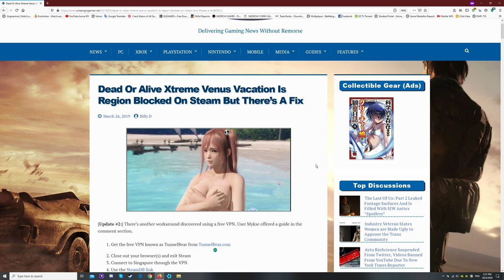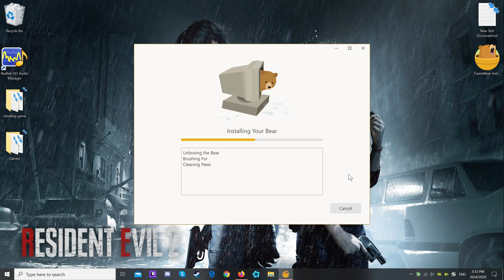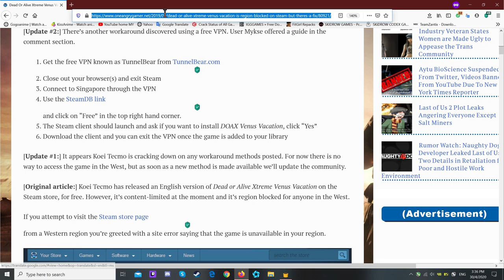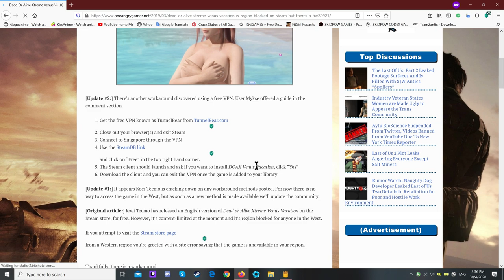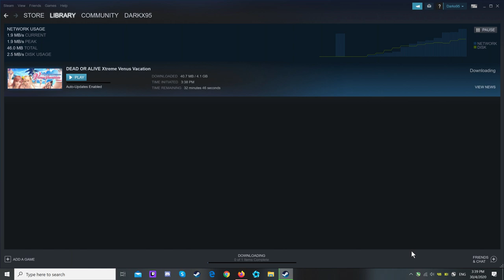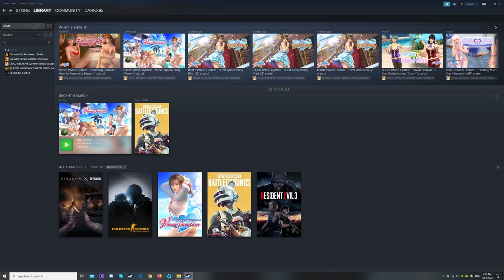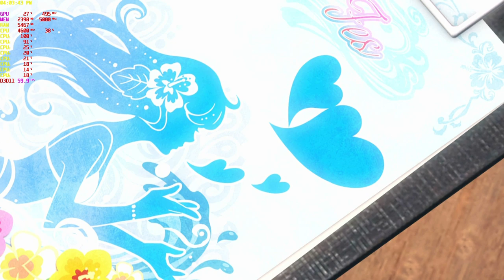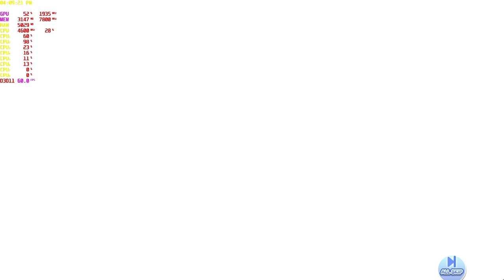How to Install Dead or Alive Xtreme Venus Vacation Steam Version on Your PC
This is just a tutorial on how to install Dead or Alive Xtreme Venus Vacation Steam Version on your PC.

You may visit here to read the instructions on how to install DOAXVV Steam version on your PC.
0:10

0:25 - download the VPN and install it on your PC

1:17 - Create your VPN account here if you don't have it yet

1:45 - Close any of your browsers and exit your steam before using the VPN.

2:13 - Turn on your VPN and set the region there to Singapore.

2:35 - download the game from here again

3:05 - Use this website to download it

3:39 - You are now able to download and install the game now.

4:31 - You can turn off and exit your VPN now and let the steam continue downloading the game.

4:54 - Let's start playing the game now.

If you want to send friend request in the game, just search my ID name in there : Johnse53.